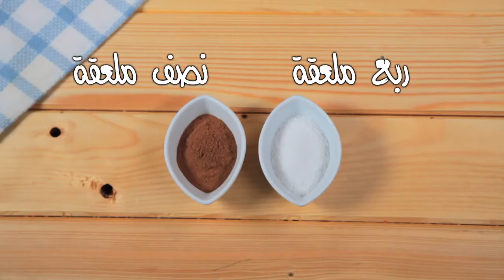Chocolate Truffle ترافلز الشوكولاتة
أهلا بيكم حبايب قناة الاكل الصحى والرياضة فى فيديو جديد
النهاردة بقدم لكم طريقة  الشوكولاتة كور حكاية ولا احلى
أن شاء الله الطريقة تعجبكم هي بسيطة وسهلة ومش
 بتاخد وقت بس تابع الفيديو للنهاية وانت هتعرف التفاصيل , مستني استفسارتكم وآراءكم ومتنسونيش من لايك وشير واشتراك وتفعلوا جرس الاشعارات عشان يجيلكم منى كل جديد في وقته مع تحيات قناتكم الحبيبة الاكل الصحى والرياضة